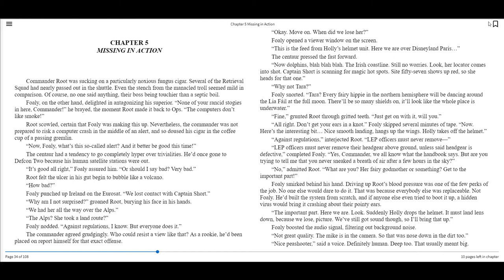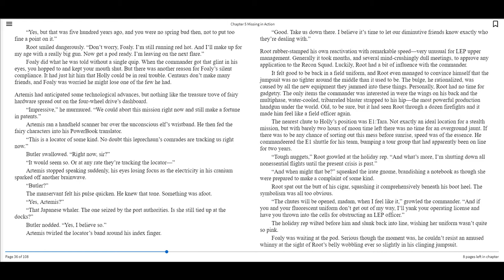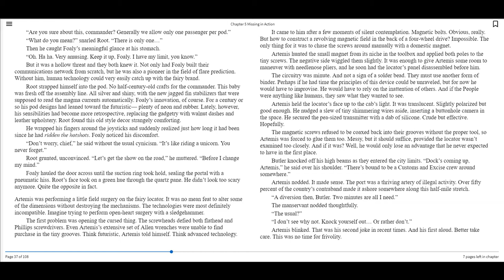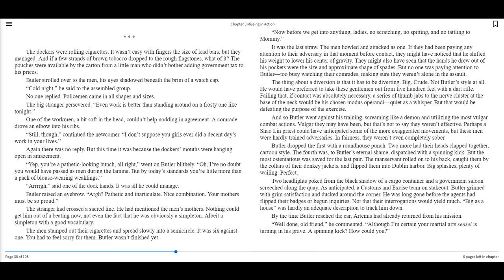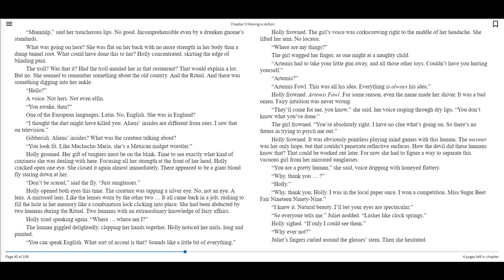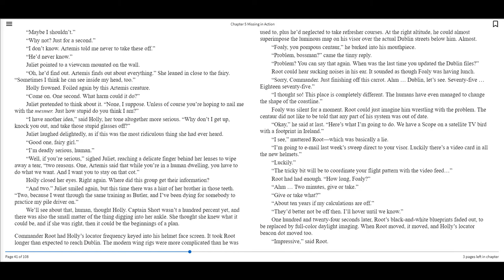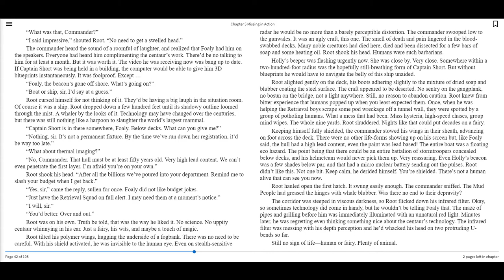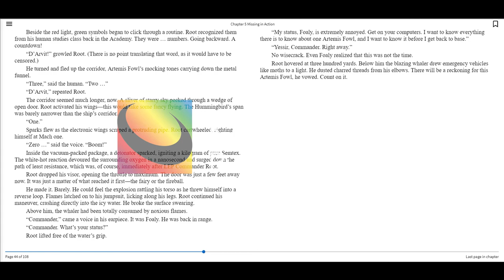Read-Along: Artemis Fowl by Eoin Colfer Chapter 5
Join KPL Librarian Miss Brianna on Facebook for the reading of the first installment of the Artemis Fowl Series by Eoin Colfer.

The first book to be read is Artemis Fowl.

If you missed the Read-Along on Facebook, you can catch-up on this and other Read-Along programs on KPL TV.